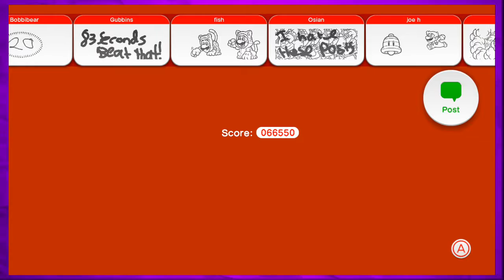Super Mario 3D World - Part 8 - Sad Toad - DG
I hate these posts!